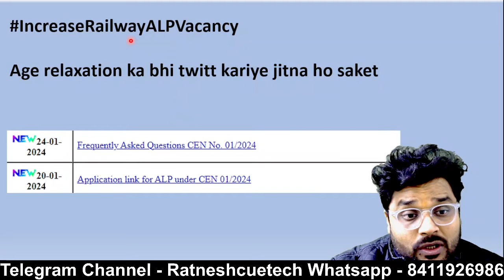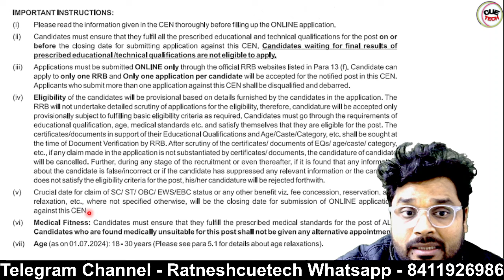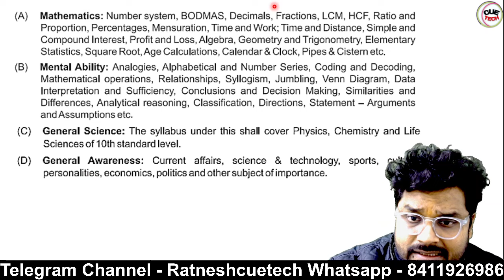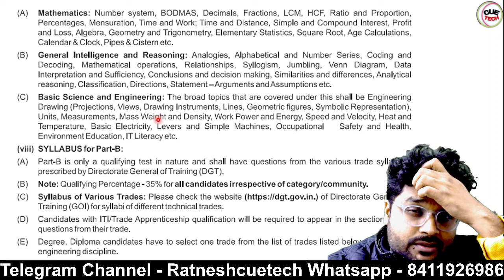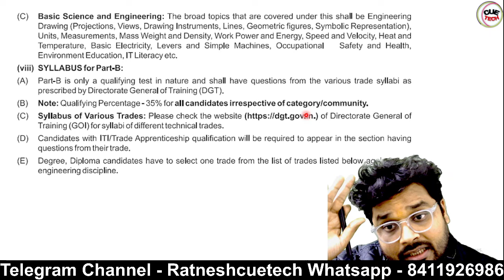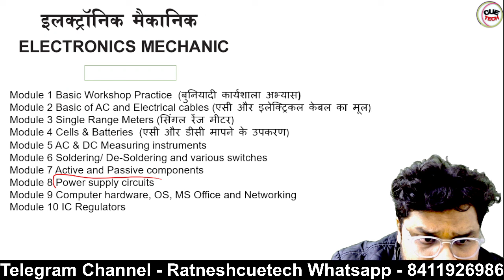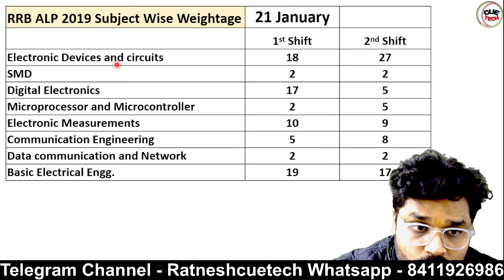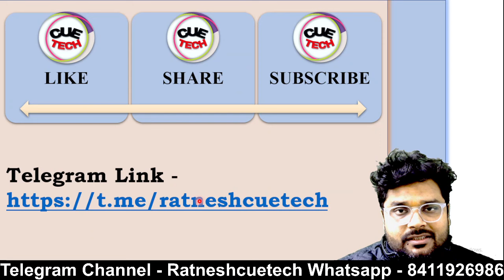RRB ALP - 2024 || Electronic/Mechanic/Comm. /Tele | Syllabus, Age, Educational By Ratnesh Sir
Batch Start From 5 February For CBT-2
Get the full Course For RRB ALP -2024 Electronic Mechanic/Communication/Radio TV Course from CUE-TECH Ratnesh Pandey Now.

RRB ALP Electronics & Allied Engineering,
Instrumentation and Control Engineering,
Instrumentation, and Control Engineering, RRB ALP
 || Electronics & Allied Engineering | Age, Eligibility, Syllabus |,
RRB ALP || Electronics & Allied Engineering | Age, Eligibility, Syllabus |, Combination of sub-streams of basic streams of above disciplines,